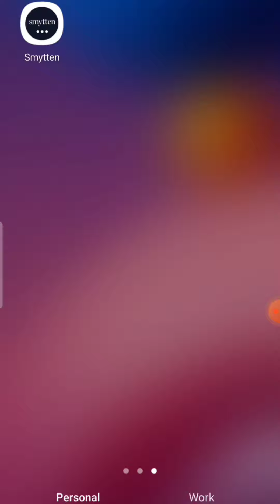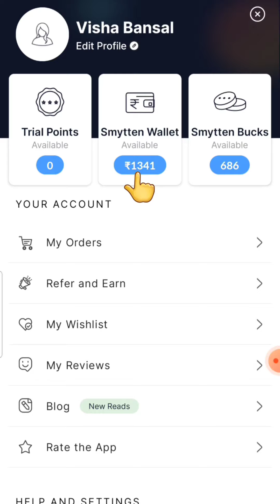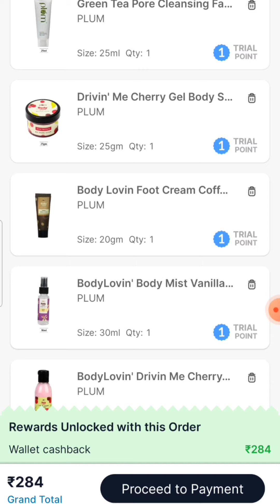Smytten 0 trial point products | Smytten free sample review | Smytten Coupon Code | Smytten Haul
Hey Guys,
Today I am sharing with you Smytten Haul.

Referral Code - uBsKrOz

Free Products
smytten shopping
smytten app
smytten coupon code
smytten offer

Video shoot & edited by - Anamika Bansal

Can't wait to get all your feedbacks !!!
With love,
Anamika Bansal